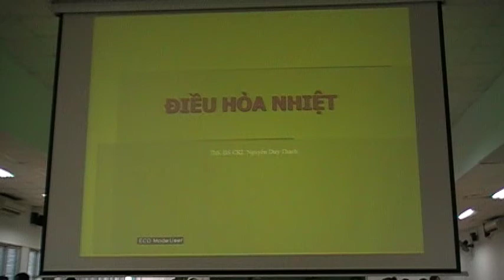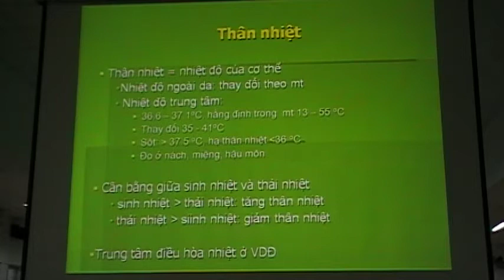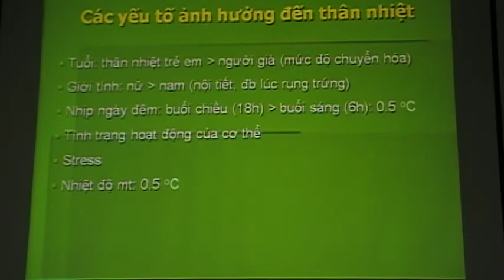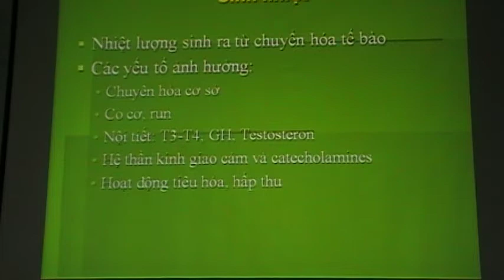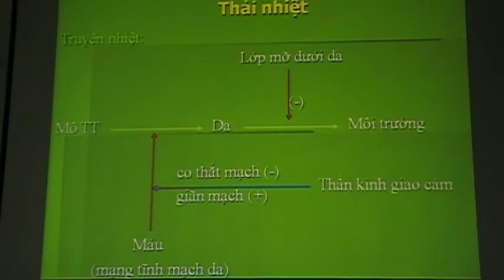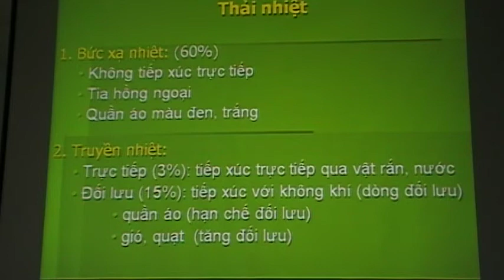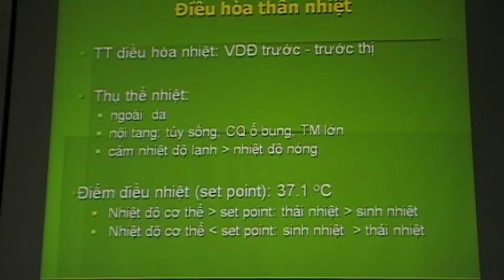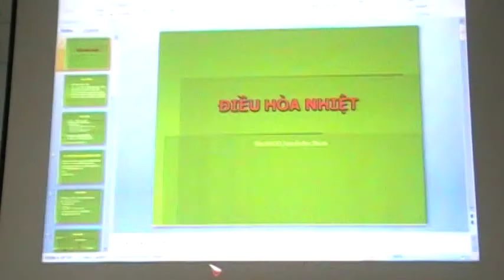Điều Hoà Thân Nhiệt